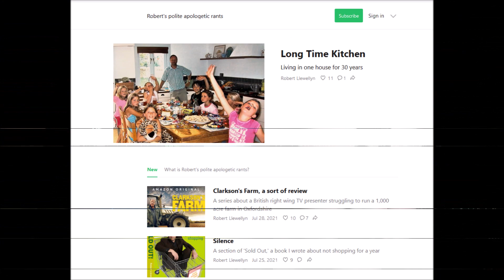Red Dwarf - 2021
A Look Back At Everything Red Dwarf In 2021
Presented By Kaylee-Ann Nicholas
Info From Red Dwarf Website.

Wanna help with any Red Dwarf Project?
or
Red Dwarf TV Facebook -